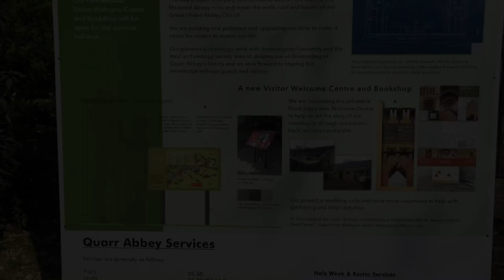The George Family at Quarr Abbey